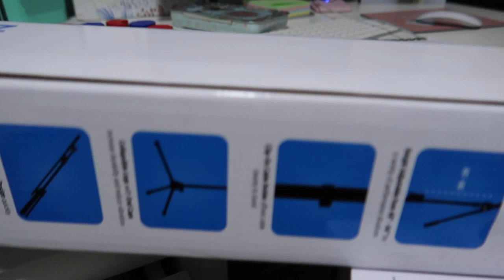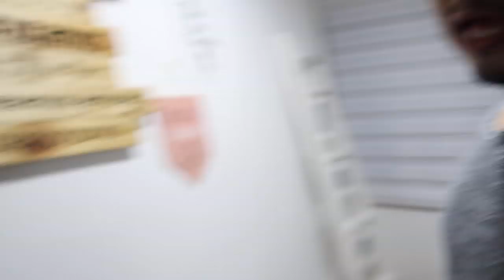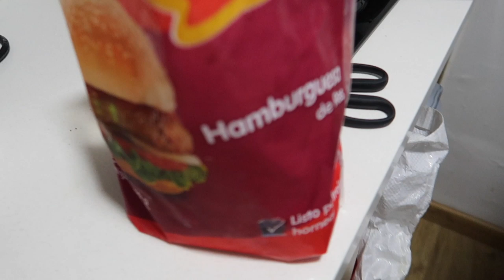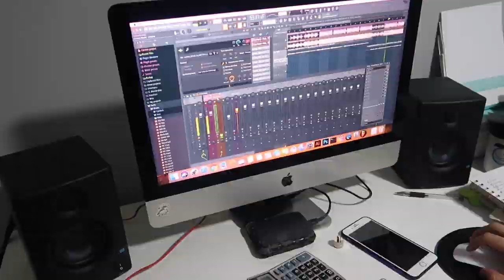CÓMO ES UNA NOCHE CON NOSOTROS / Tati Uribe & Cristian Vlogs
Hola amigos hoy decidimos mostrarles cómo es una noche con nosotros, qué hacemos normalmente. Hoy Tati nos cocinó a todos y Cristian hizo llorar a Valentino, también les mostramos cómo cantamos.

Hola :) somos Tati Uribe y Cristian. Si quieres divertirte y entretenerte, te invitamos a ver nuestros vlogs diarios. Somos una pareja de Medellín - Colombia y estamos felices de mostrarte nuestra vida cotidiana, viajes, aventuras, retos, bromas y muchas cosas más. Te invitamos a nuestra familia ¡quédate con nosotros!